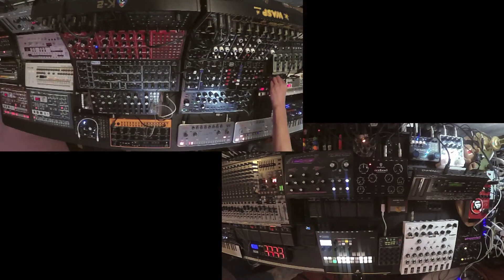Saturday Night Twitch Stream - House-y Vibes - 2020-12-12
Soldered up a MIDI cable yesterday (Saturday) for this jam so I could transmit chords from the Kordbot to the Pyramid. Samples from "The Last Broadcast."

Gear:
The Boutiques: SH-01A, JX-03, TR-08, TR-09
The Volca-tribes: Sample, Kick
The Boats: Cat, Model D, DFAM, Delta Cep A
The Floaters: MPX8 TT-303, TT-78, Crave, Microfreak, Lyra-8, D-05
The MIDIs: RK-004 x2, RK-006, custom 4 ports hubs x4, Pyramid, Kordbot
The Mixers: Xenyx1002, SX2442FX, 12R, RX1602
The FX: MKP2 x2, B1on, G1on, p77, HP-2, Hypnosis, June-60, Oceans 12, Avalanche Run, MDX4600
The Capturers: Q2n x2, Scarlett 4i4

Post Audio Processing: none